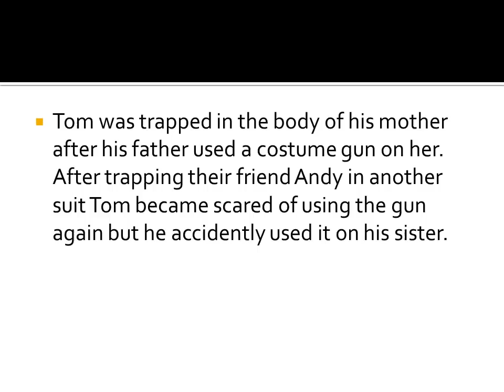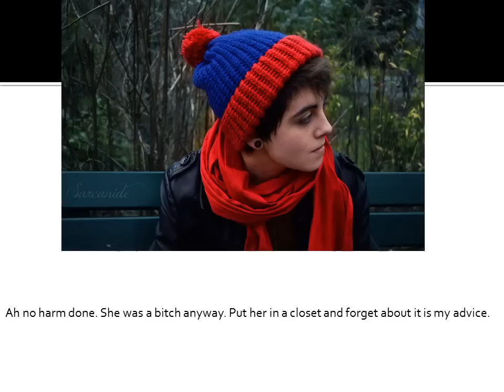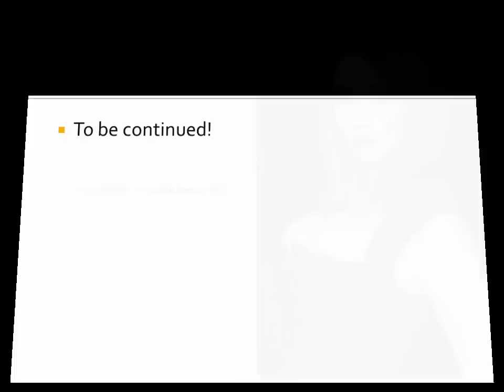Coins presents: Suited for divorce part 6